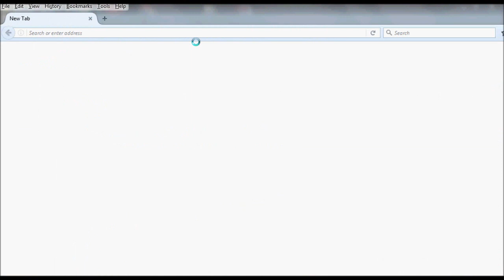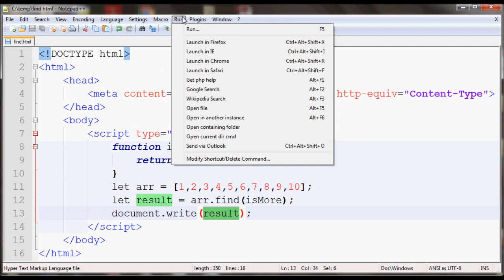Find Method in JavaScript Arrays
In this video I go over find method (find function) of arrays in JavaScript. he find() method returns value of the first element in array that satisfies
the provided testing function

find() will excecute the provided function, one time for each element, until
it finds one for which the function returns true. at that point, this function
will return the valeu of the element. otherwise find() will return "undefined